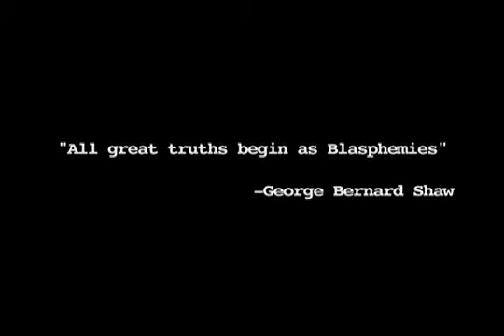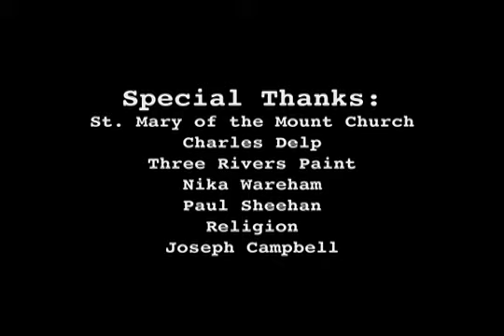Faith in Something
This is the re-cut. A short film by Ryan Dunch, Chris Delp, and Joe Yanick. This is the story of Father Reynolds, Charlie, and the meeting between these two that ultimately changed their lives. This was a Filmmaking project at the Art Institute of Pittsburgh in the fall of 2007.